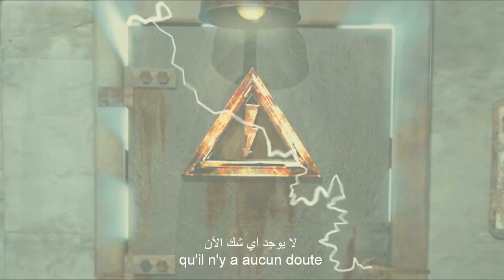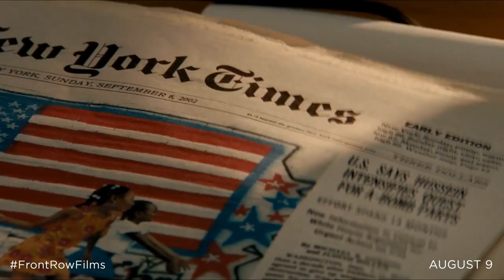Shock And Awe | Official Trailer | In Cinemas July 26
A group of journalists covering George Bush's planned invasion of Iraq in 2003 are skeptical of the president's claim that Saddam Hussein has "weapons of mass destruction."

Director: Rob Reiner
Writer: Joey Hartstone
Stars: Woody Harrelson, James Marsden, Rob Reiner

 بكترز و دريمووركس انيماشن في الشرق الأوسط